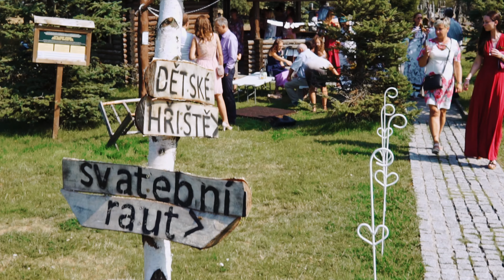Martina ❤ Lukáš | Svatební klip | 31.srpna 2019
Klip ze svatebního dne, na který novomanželé Martina a Lukáš Vaicovi, budou vzpomínat celý život. 😉